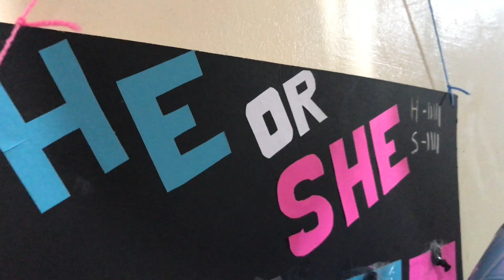Quarantine Gender Reveal party 🎉 || Family Vlog by Johnlu Ortega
Despite Of what issues and problem our country are facing right now, Don't ever lose hope pray and still have fun and to celebrate even in a simple way with family because of the blessing that god gave to us.

My Ate Mae's Gender Reveal for her second baby
guys mag kakakapit bahay po kami kaya we have time to celebrate it together CONGRATULATIONS KUYA AND ATE
You can also watch some of my Travel videos Thank you

ALSO MY FIRTS EVER CHALLENGE VIDOE WITH FAMILY HERE